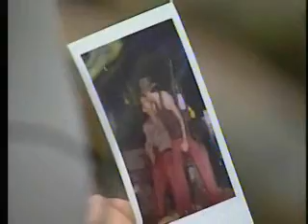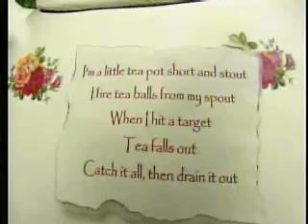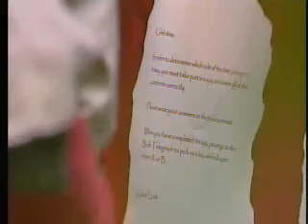I'm A Celeb 2008 - SEMI FINAL (Ep17) - Part 5